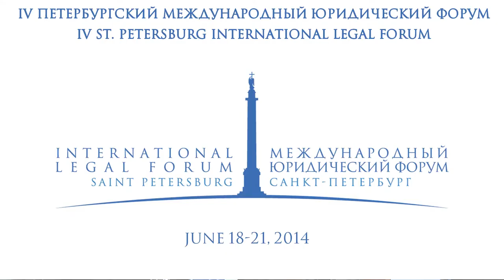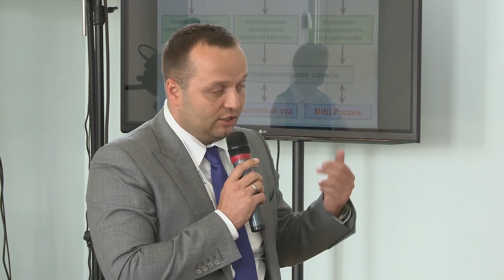6. 2. How to Achieve Effective Cartels Deterrence? 19 June 2014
The representatives of competition authorities and leading international lawyers specializing on competition law discussed on this session the current ways of combating cartels and what needs to be done to prevent cartel agreements. The agenda also included a very pressing issue of development of an international convention to combat cartels and information exchange between competition authorities. Moderator: Andrey Tsarikovsky, Secretary of State - Deputy-Head of the Federal Antimonopoly Service of the Russian Federation